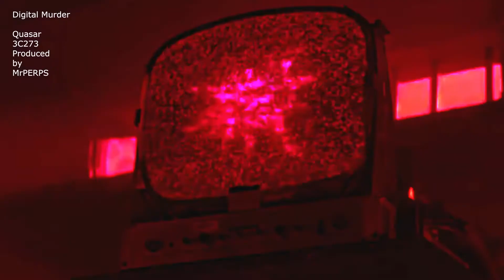Digital Murder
Quasar
3C273
Produced
by
MrPERPS